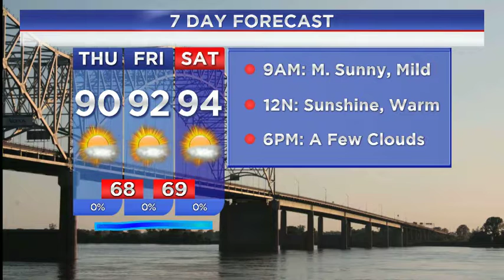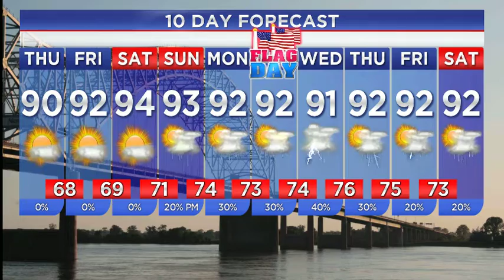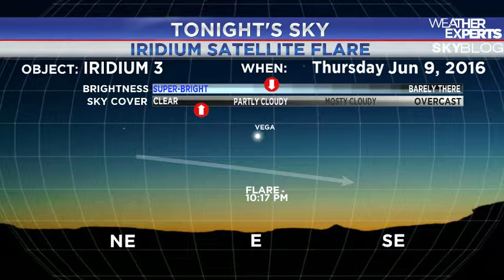WREG-TV Weather Overtime for Thursday, June 9, 2016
WREG Meteorologist Austen Onek takes an in-depth look at the forecast for the MidSouth on the exclusive online video WeatherBlog @3onyourside forecast WeatherOvertime.